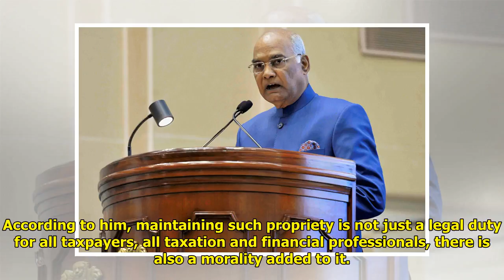CAs Watchdogs of Public Trust, Should be Answerable During White Collar Crimes: President Kovind